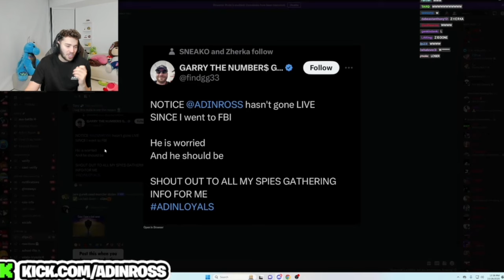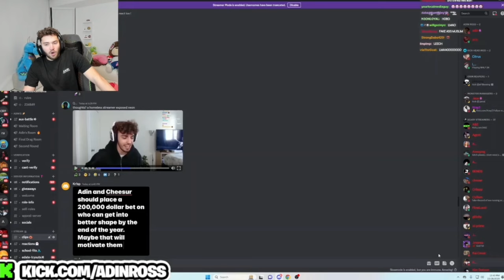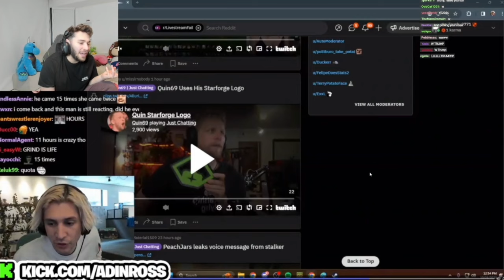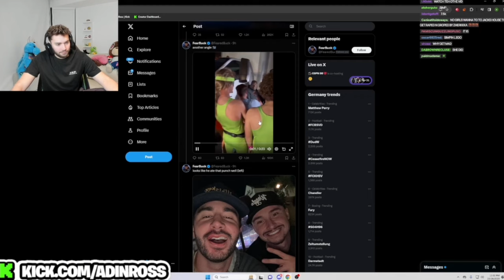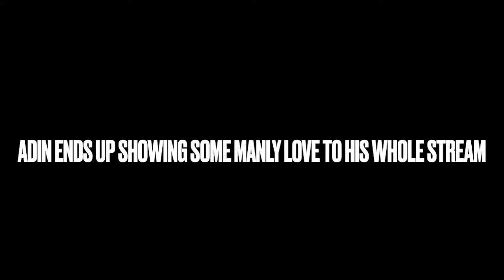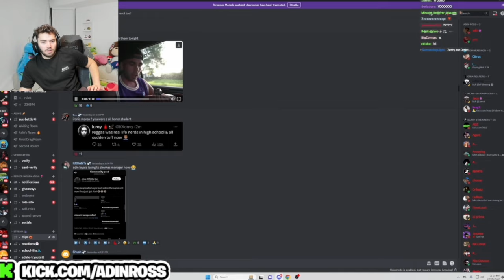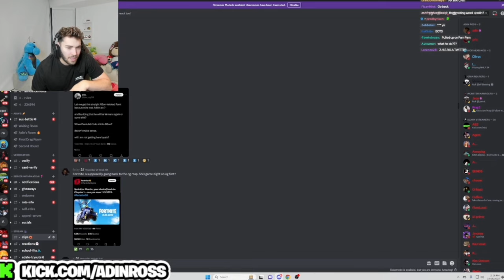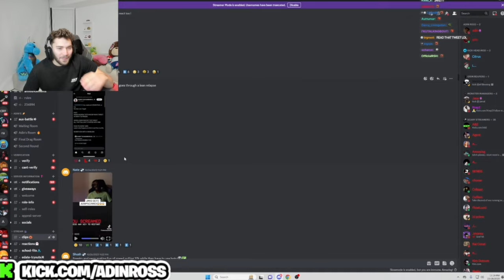ADIN ANNOUNCES CONTENT HOUSE WITH N3ON, FOUSEY UPDATE & REACTS TO JACK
N3on and Adin patch things up, they announce a new kick house in miami, Adin gives a fousey update and hints at his return plus he reacts to Jacks security punching someone!